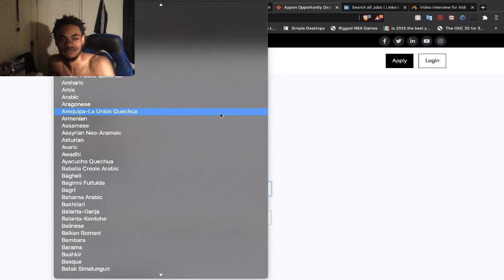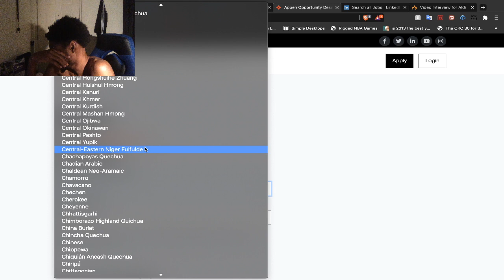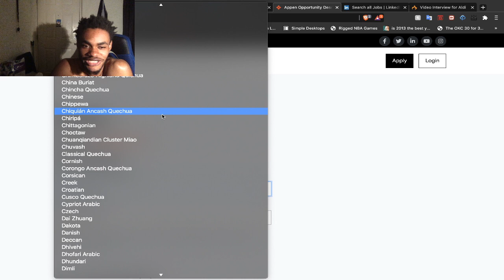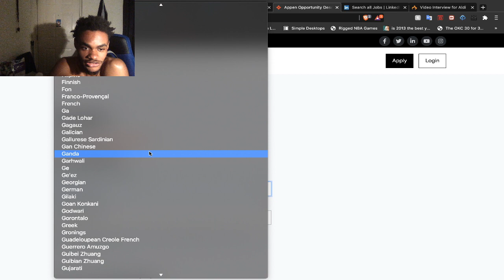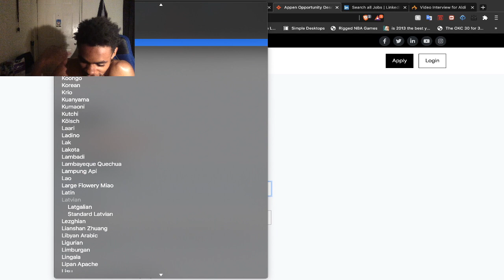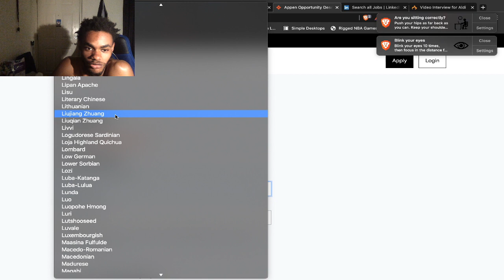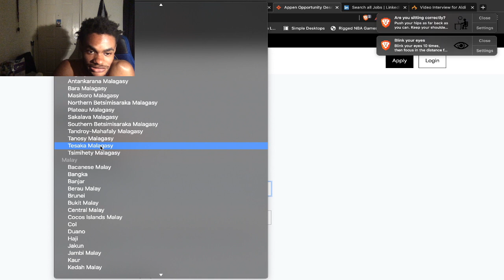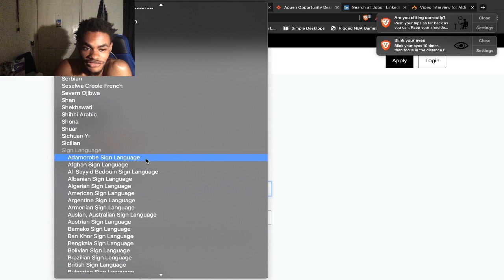Acing the Hardest Pronunciations Known to Man [gone HORNEE]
wetter than Book